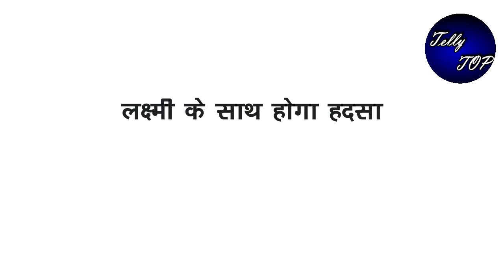BHAGYA LAKSHMI ||" लक्ष्मी करेगी मलिश्का को घर से बाहर",साथ ही करेगी नाटक खत्म